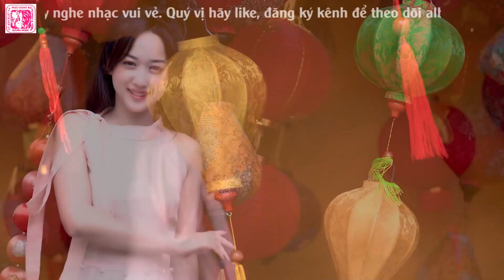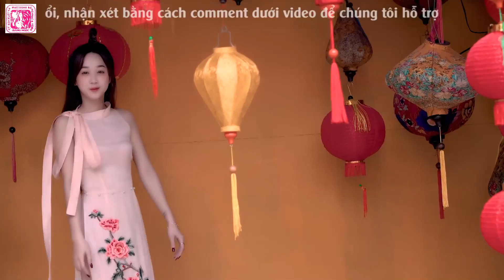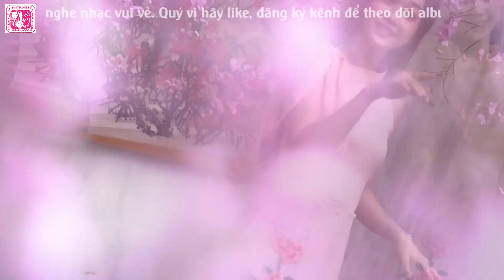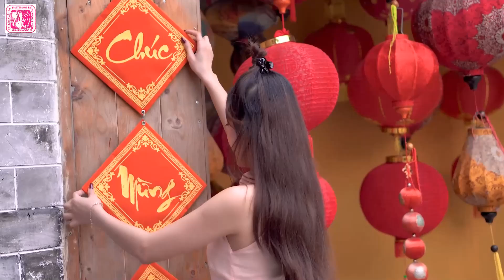Bao Giờ Em Quên - Hương Lan |15 Ca Khúc Nhạc Vàng Trữ Tình Nghe Day Dứt Cõi Lòng | Danh Ca Hương Lan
Danh sách bài hát:
00:00:00 1. Bao giờ em quên - Hương Lan
00:04:31 2. Buồn mà chi em - Hương Lan
00:09:43 3. Căn nhà ngoại ô - Hương Lan
00:16:22 4. Cho tôi được một lần - Hương Lan
00:21:04 5. Cơn mê tình ái - Hương Lan
00:26:29 6. Hai kỉ niệm một chuyến đi - Hương Lan
00:33:07 7. Hồn trinh nữ - Hương Lan
00:38:38 8. Lá thư không gửi - Hương Lan
00:44:45 9. Một lần trong đời - Hương Lan
00:50:42 10. Đêm biệt ly - Hương Lan
00:56:24 11. Xin trả tôi về - Hương Lan
01:00:48 12. Trả lời cho em - Hương Lan
01:05:45 13. Tình lỡ - Hương Lan
01:11:21 14. Sao chưa thấy hồi âm - Hương Lan
01:17:27 15. Nhớ - Hương Lan
☛ Quý vị hãy để lại nhận xét góp ý để chúng tôi có thể hoàn thiện và đưa đến khán giả những video chất lượng tốt nhất để phục vụ quý vị khán giả.
► Powered by Giang Ngoc Productions
Vui lòng không sao chép dưới mọi hình thức!